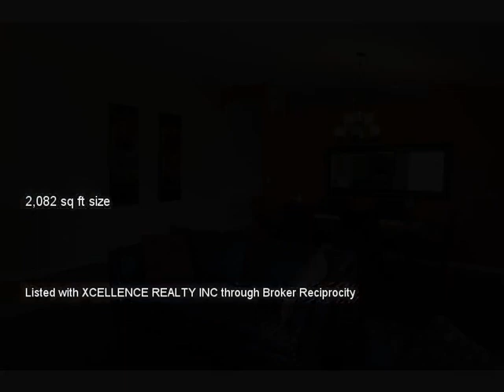3982 ROLLINGSFORD CIR, LAKELAND, FL 33810 MLS-L4703598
3982 ROLLINGSFORD CIR, LAKELAND, FL 33810 MLS-L4703598, Home sweet home! Move in ready. This adorable home has so much to offer. Walk thru the front door into the formal living and dining areas where you can entertain your guests. The kitchen has granite counters and stone accents, all stainless steel appliances stay.Inside laundry room leads out to the garage. Laminate wood floors adorn this beauty. Ceramic tile in all wet areas. Great big open family room leads to the master bedroom. Master bath has garden tub with separate shower and double sinks. Huge walk in closet . Sliding doors off the family room lead out to the fully fenced back yard. Walk to the Lakeland Mall and the New Movie theater. Minutes to Interstate 4 for quick commute.&xD;&xA;Come take a look today!